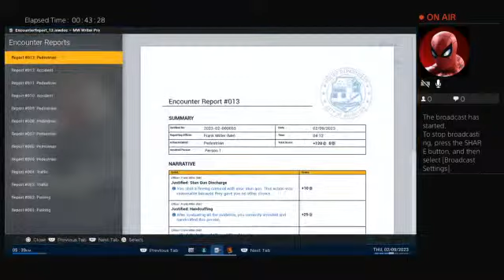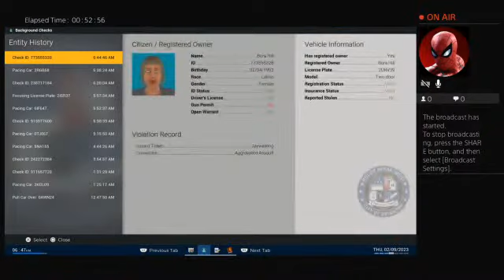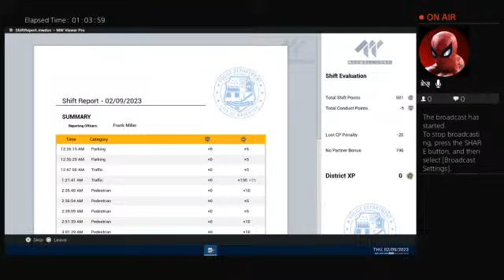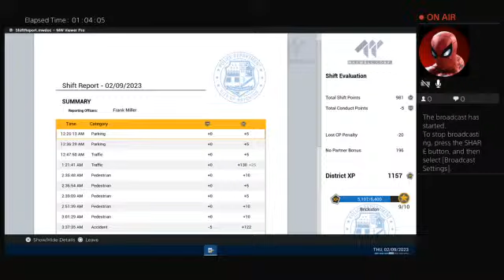Police simulator patrol officers with chief Of Police Frank Miller